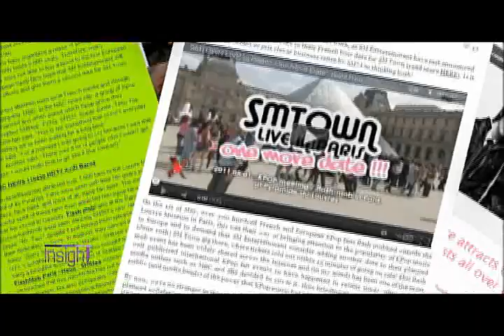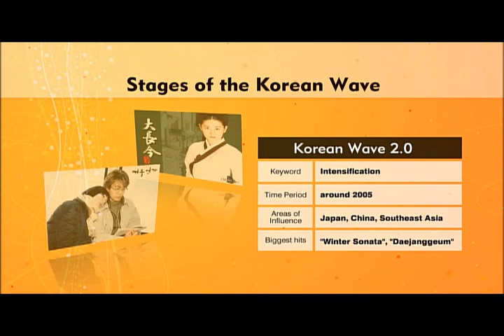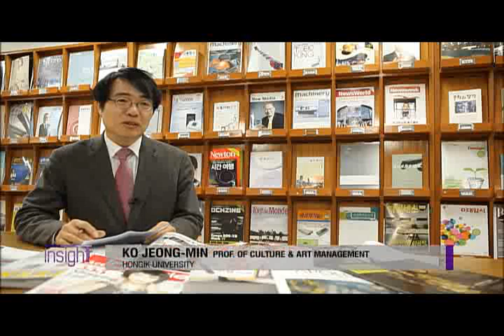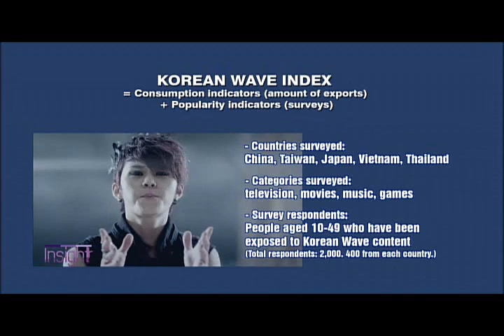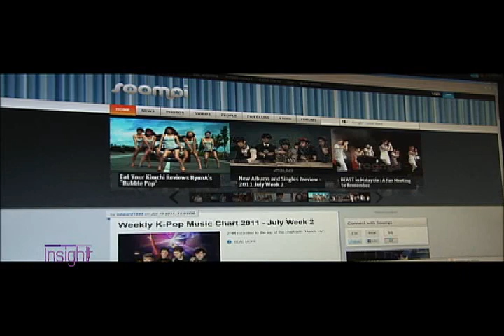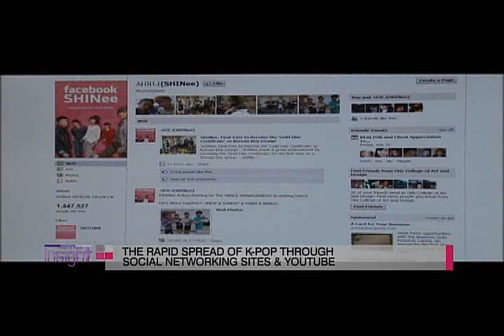Korean Wave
Today Korean wave is  getting widely abroad around the world. Many people visit to Korea from many other countries to see K-pop concerts then they became to want to learn Korean and having interest Korean culture. Korean wave its call 'Hallyu' refers to significant increase in the popularity of Korean culture. In Many Middle Eastern countries are interested in Korean culture. Recent year European and American also have interested in Korean culture. Currently hallyu boom, many Korean TV dramas are airing around the world.